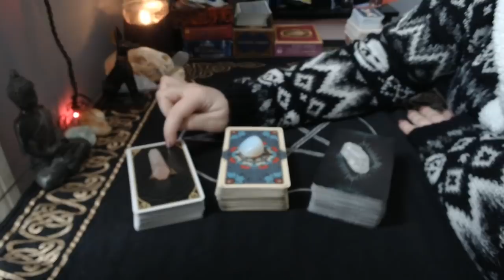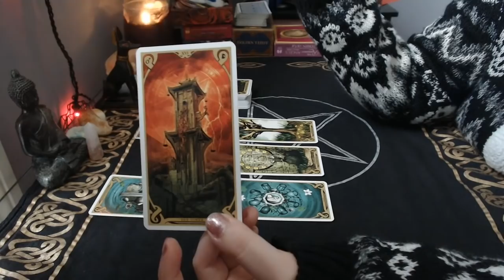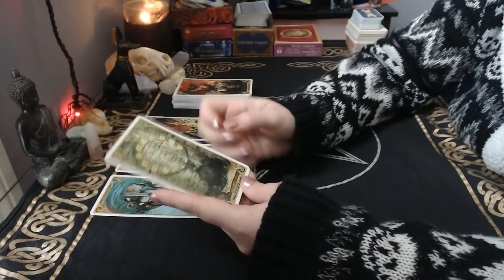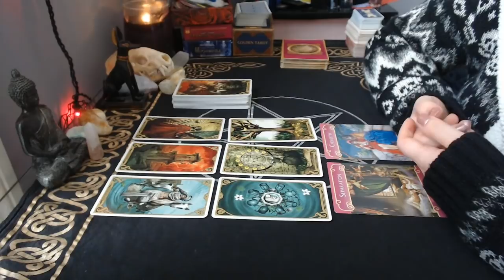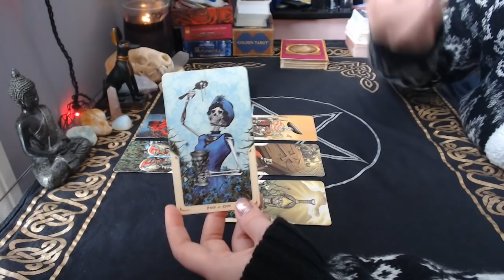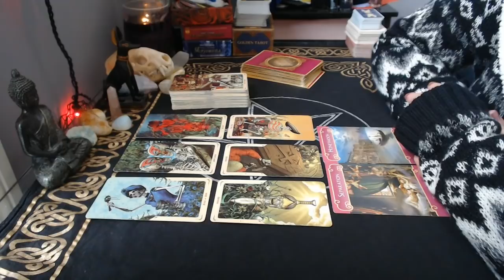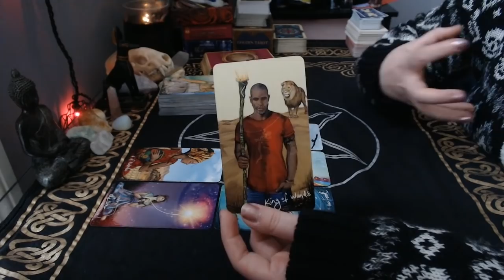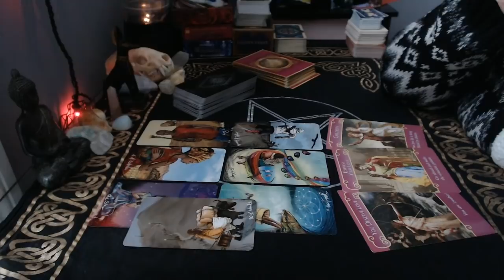💖 Their TRUTH: A Message From Your Person 💖 | Timeless Pick a Card Reading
Hi guys! For today's reading, we're finding out what your person wants you to know deep down. What messages does their Higher Self want you to hear?